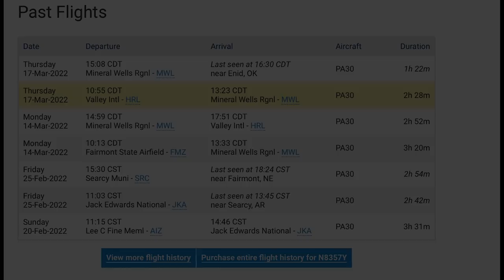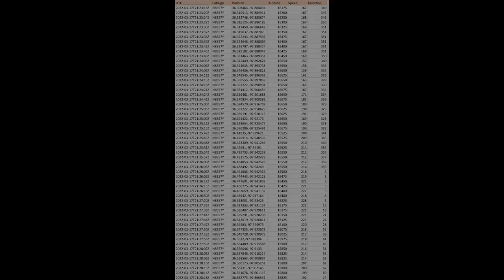FlyWire Accident Review PA 30 N8357Y Loss of Control Inflight